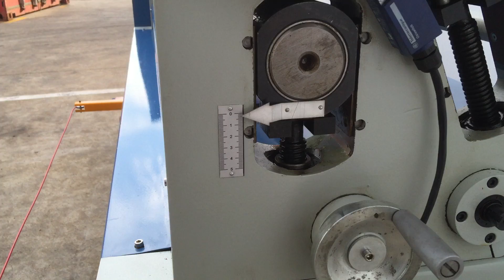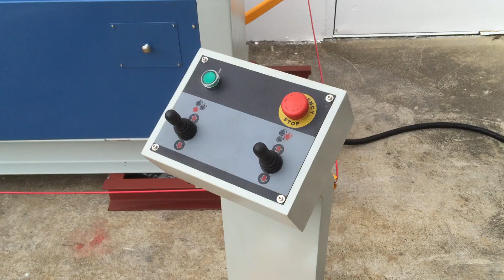STEELMASTER SM-S1604 Single Pinch Plate Curving Roller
SM-S1604 Plate Curving Roller. Steelmaster 1650mm x 4.0mm Capacity. Motorised Pinch Type Operation Swing Out Top Roller, Hardened Rolls, Cone Attachment & Safety Wire. 415Volt
Description
These well optioned rollers offer many features you would normally expect to find on more expensive rollers.
Pendant control, motorized pinch roller with roller offset, cone rolling attachment and more.

Features
❚quality certified steel rolls with high tensile strength
❚initial pinch asymmetrical roller
❚conical bending device
❚motorised rear roller
❚calibrated readout fitted
❚rigid construction for precise and smooth operation and long life usage
❚the top roll can be swivelled outward for easy removal of the finished work piece
❚foot switch control for forward / reverse. encased in a protective housing
❚central lubrication system
❚manufactured to CE standard

Technical data
❚capacity - 1600mm x 4mm mild steel
❚top roller diameter - 130mm
❚4Kw - 415 volt
❚dimensions - 2800mm x 700mm x 1100mm
❚weight - 2100kg